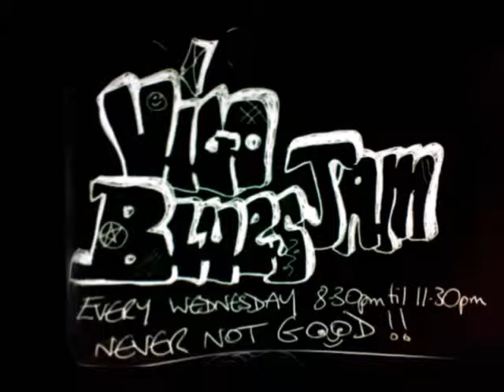The Hunter 25 06 2014